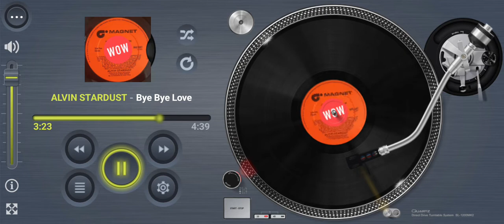ALVIN STARDUST Bye Bye Love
Title: Bye Bye Love

Artists: ALVIN STARDUST

Format: LP

Label: Magnet MAG 5007

Year: 1975

Composer: Boudleaux Bryant & Felice Bryant

Arranged: John Fiddy

Producer: Roger Greenaway

Footnote:

This song “Bye Bye Love”  was composed by B. & F. Bryant and performed by Alvin Stardust. Taken from his colourful gatefold vinyl album “Rock With Alvin”. Released way back in 1975 on the Magnet record label with Roger Greenaway as the producer. Roger has been involved with 18 different Alvin Stardust’s recordings throughout the 70’s including the catchy chart hit “Sweet Cheatin' Rita”. Alvin performs a pleasant slowed down arrangement of “Bye Bye Love” completely different from the original from husband and wife songwriting team of Boudleaux & Felice Bryant and of course later by The Everly Brothers.